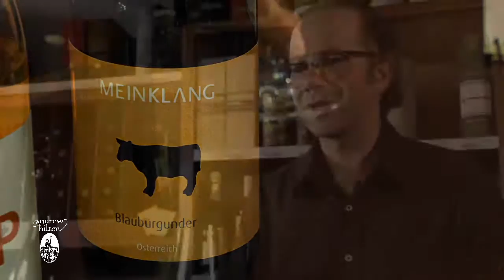Virtual Wine Tasting # 12 - Pinot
Pinot grapes come in several interesting varieties. This coming Friday, June 12 at 6 pm, we’re going to take a closer look at four varieties of Pinot. This one is going to get technical, so brace yourself!

Here are the wines we’re tasing this week:

Birgit Braunstein (Pinot Blanc)
Seebrich Grauburgunder (Pinot Gris)
Corte Giacobbe (Pinot Grigio Ramato)
Meinklang Blauburgunder (Pino Noir)